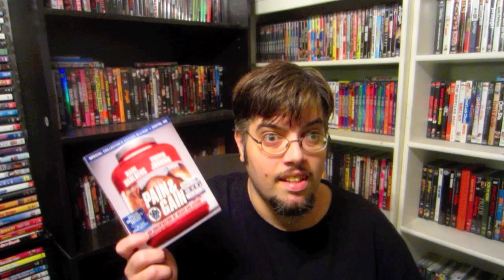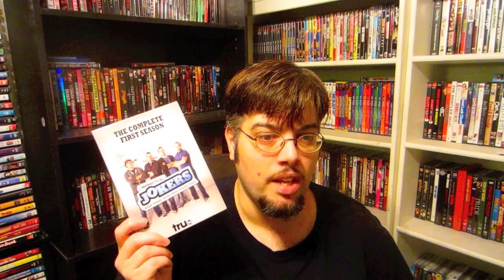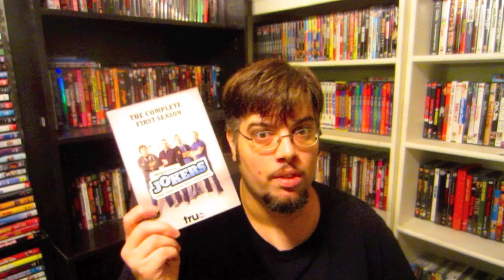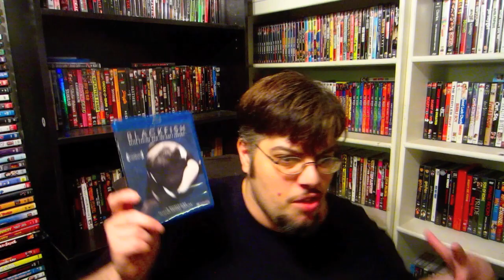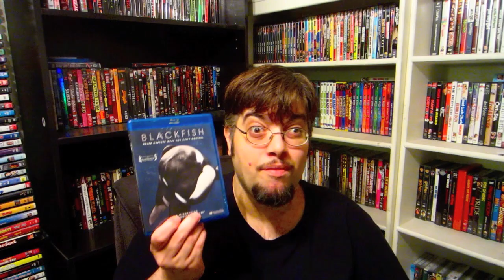My Blu Ray Collection Update 11/22/13 Blu ray and Dvd Movie Reviews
Pain & Gain  : Directed by Michael Bay   -- Starring  Mark Wahlberg,Dwayne Johnson,Anthony Mackie,Tony Shalhoub,Ed Harris,Rob Corddry

2 Guns : Directed by Baltasar Kormákur  -- Starring Denzel Washington,Mark Wahlberg,Paula Patton,Edward James Olmos,Bill Paxton,Robert John Burke

Getaway : Directed by Courtney Solomon  -- Starring  Ethan Hawke,Selena Gomez,Jon Voight

Argo: The Declassified Extended Edition : Directed by Ben Affleck  -- Starring  Ben Affleck,Bryan Cranston,John Goodman,Victor Garber,Tate Donovan,Clea DuVall

Impractical Jokers The Complete First Season

Prince Avalanche  : Directed by David Gordon Green  -- Starring Paul Rudd,Emile Hirsch,Lance LeGault,Lynn Shelton

Stuck In Love  : Directed by Josh Boone   -- Starring Greg Kinnear,Jennifer Connelly,Lily Collins,Kristen Bell,Logan Lerman,Nat Wolff

Violet & Daisy  : Directed by Geoffrey Fletcher   -- Starring  Saoirse Ronan,Alexis Bledel,James Gandolfini,Danny Trejo,Tatiana Maslany

The Twilight Zone The Complete Series

The Mortal Instuments City Of Bones  : Directed by Harald Zwart   -- Starring  Lily Collins,Jamie Campbell Bower,Robert Sheehan,Kevin Zegers

Bill Cosby ...Far From Finished

All Is Bright  : Directed by Phil Morrison  -- Starring  Paul Giamatti,Paul Rudd,Sally Hawkin,Amy Landecker,Tatyana Richaud,Michael Drayer

Big Star Nothing Can Hurt Me

Blackfish